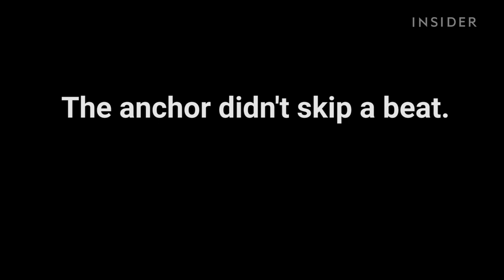A comedian pretended Edward Snowden was Edward Scissorhands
Jon Hendren, a well-known figure on “Weird Twitter” who goes by the handle @fart, was asked to be a guest on the HLN show “The Daily Share” on Wednesday afternoon.

The conversation was supposed to be about Edward Snowden, and Hendren was given the title “Snowden supporter” by the show. Instead, in a brilliant troll, Hendren conducted the entire interview as if they were talking about Edward Scissorhands.

“I think to cast him out, to make him invalid in society simply because he has scissors for hands … I mean, that’s so strange. Because people didn’t get scared until he started sculpting shrubs into dinosaur shapes and what not.”

The anchor didn’t acknowledge it, and instead continued as if they were talking about Snowden.

“We got scared when he poked a hole in a waterbed with his scissor finger. That was just unreasonable of us,” he concluded.

Story by Tony Manfred and editing by Adam Banicki.